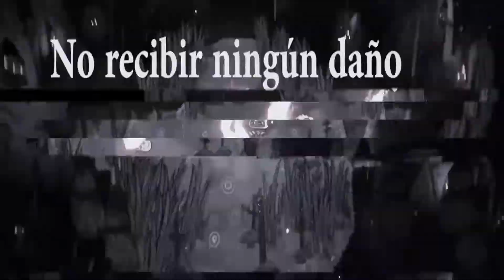Consejos para iniciar tu partida - CULT OF THE LAMB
Nuevo juego que pinta a ser de mis favs. Cult of the lamb.
Algunos consejos para que no esten tan perdidos y eso... dicho esto me largo a viciar.